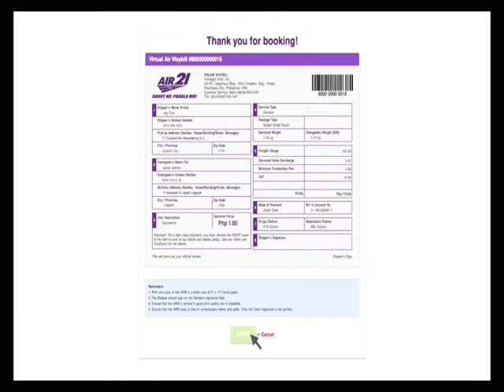Panahon.TV | October 20, 2016, 9:00PM (onPtvNews)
Today's weather, October 20, 2016,  with Desserie Dionio.